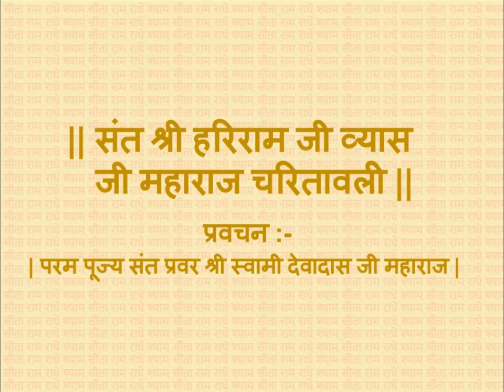संत श्री हरिराम जी व्यास जी महाराज चरितावली ( Hariram Ji Vyas Ji )